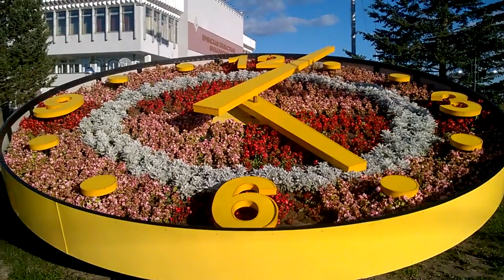КРАСИВЫЕ ИДЕИ ЦВЕТОЧНЫХ КОМПОЗИЦИЙ Г.БРЯНСКА.ПРОВОДИМ ДОСУГ С ВНУКАМИ НА ПРИРОДЕ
Осень в этом году нам подарила столько золотых деньков,что дома просто невозможно усидеть. Желтая красота листьев так завораживает,что летать так хочется ,как эти осенние листья.Но это природа наградила красотой.А я Вас приглашаю посмотреть красоту человеческих рук творения.Это только часть,что мы с внуками,Вам могли показать.